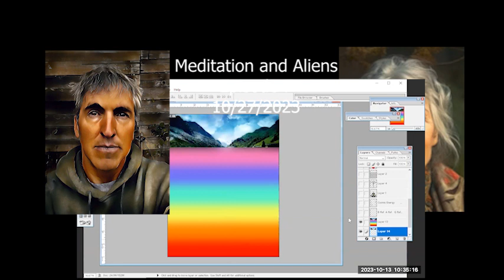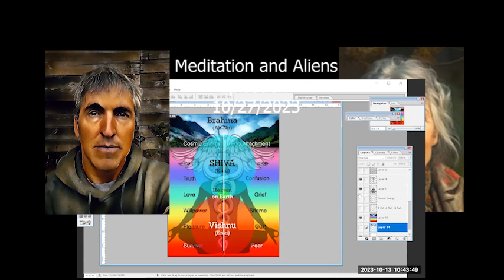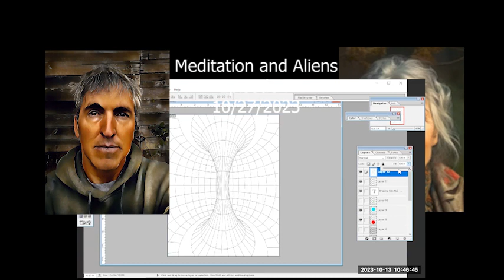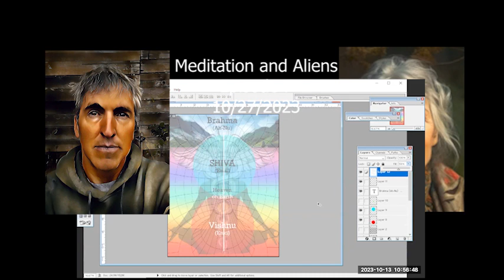Meditation and Aliens Ep7 Congress has a speaker! Reps in a SCIF. Ice Cube Station, telepathy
Matt Ready and Doro Kiley catch up on the latest news in the alien disclosure world.  Doro leads a guided meditation at the conclusion.  We explore topics and ideas related to the role aliens and the alien coverup in the US government has played a role in human history, the possibility of telepathy and communication with aliens, life, the future, utopia, happiness, and more.  At the conclusion of each episode, Doro leads a guided meditation for us to explore our inner world and possibly touch the minds of aliens who may exist...

GPT says of this episode:  "Embark on a mind-expanding voyage with our latest podcast episode, 'Meditation, Mind, and the Mysteries of Technology.' In this episode, your hosts Doro and Mat explore the fusion of science, technology, and the unknown. We delve deep into the world of meditation, discussing its increasing importance in our quantum reality where thought shapes experience and reality is more fluid than ever.

We shed light on how meditation can be a vital tool for navigating this landscape, offering insights into the realm of telepathy, which poses questions about its potential as both a means of communication and a weapon. Our conversation also tackles the political dimensions of alien disclosure, examining the role of certain political groups in pushing against the secrecy surrounding extraterrestrial encounters.

The episode takes a twist into the shadowy corridors of government secrets, where we ponder the legality and ethics of taxpayer money funding clandestine UFO technology programs. We discuss the tug-of-war between transparency advocates and secret keepers within the government, as well as the profound implications of antigravity technology that has been kept under wraps.

As we unpack the possibility of external influences targeting our minds, we consider the significance of self-awareness and meditation in maintaining personal sovereignty. Join us as we question the boundaries of our minds and the technologies that may already be shaping our thoughts and realities.

Tune in to 'Meditation, Mind, and the Mysteries of Technology' for a thought-provoking discussion that stretches from the inner space of consciousness to the outer reaches of possibility.